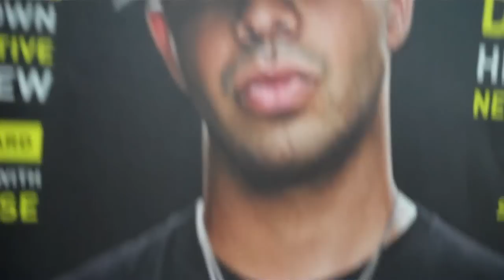Stupid Wild Is Our Crews Style! (4/2/10)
spring break fever! too hype! fun day! get with it & enjoy! :)